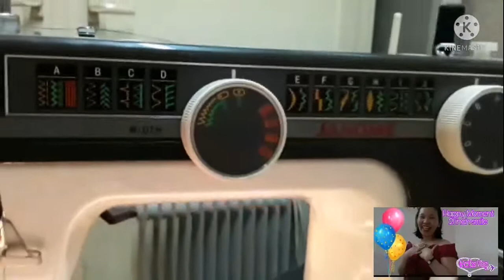How To Tread in The Jerome Sewing machine... Paano maglagay ng sinulid sa Jerome Sewing machine.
Welcome To mommy's world
Marites Vlog
How to Tread in The Jerome Sewing Machine